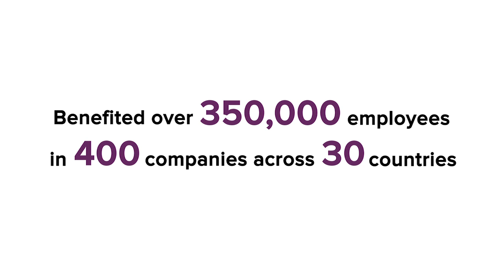V3 Dealing with People